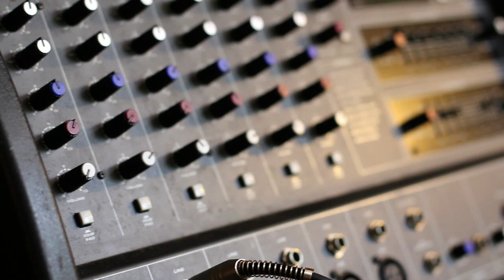Hayden Calnin - Summer // Large Noises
Hayden Calnin performs "Summer" in his lounge room.

Sound by Jono Steer
Camera by Davey Sams, Jeremy Bowtell, Sam Rankin
Edited by Charlotte Abroms
Produced by Charlotte Abroms & Eliza Hull